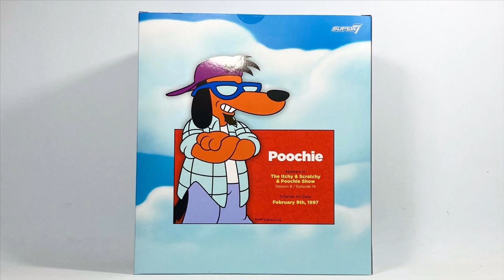SUPER 7 | POOCHIE | The Simpsons ULTIMATES | Review en Español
The Simpsons Ultimates! Poochie

Esta Wave además cuenta con Deep Space Homer (Homero Astronauta) Moe, y las versiones robotizas de Tommy y Daly

The Simpsons Ultimates! Wave 1
Deep Space Homer

00:00 Intro
00:26 Presentación
01:34 Análisis Visual
03:00 Articulación
04:22 Accesorios
07:30 Comparación
08:27 Pensamientos Finales
10:25 Outro

Super7 The Simpsons Ultimates wave 1